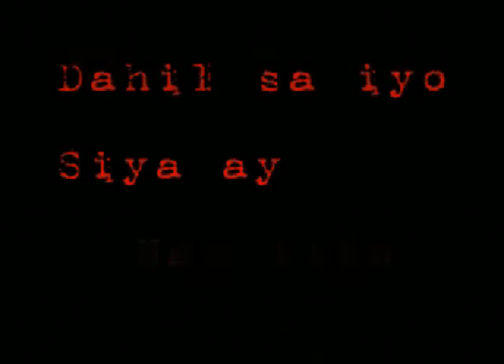UP Cursor Film Fest 2007 Trailer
Trailer to UP Cursor Film Fest Engg' Week 2007 entry titled: "Pagbawi". Thanks to the Film Fest team of 2007: Joscar Malacaman, Edge Pugal, Sarah Rigodon, Mark Roxas, Wawel Lim, Reah Supnet and Lew Sibal